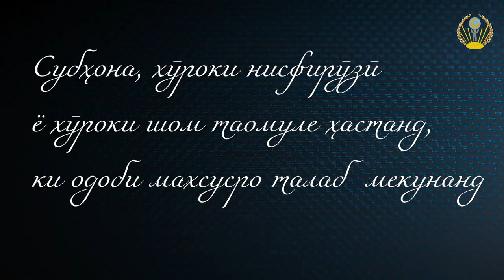НӮҲ ҚОИДАИ ОДОБИ РАФТОР ДАР САРИ ДАСТАРХОН. Ту барои ман азизи #9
Одоби рафтор ё этикет - маҳз он нишонаи хислат аст, ки шахсро дилкашу ҷозиб мекунад.